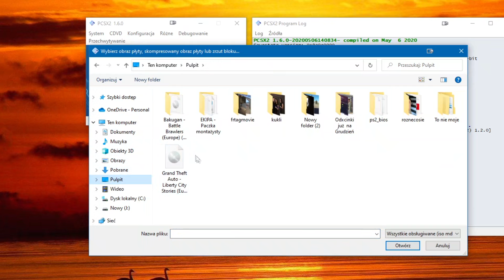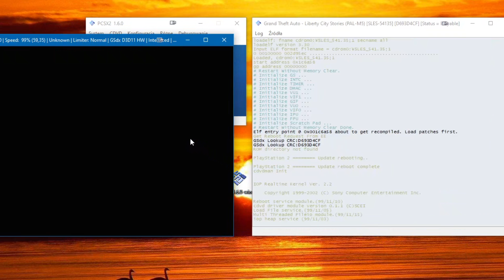GRY z PlayStation 2 na KOMPUTER! - PCSX2 [Poradnik]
Dzisiaj pokażę wam jak grać w gry z ps2 na pc